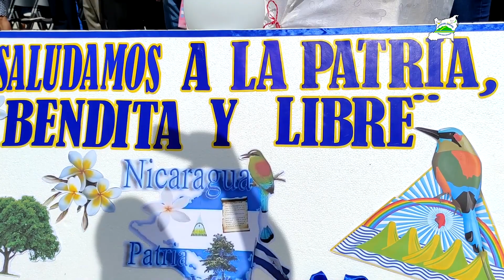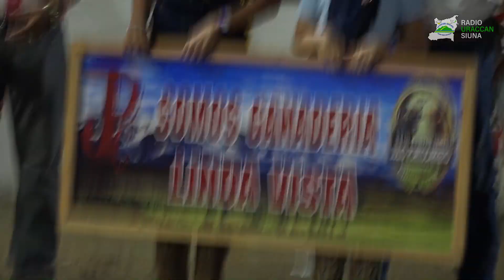Resumen de la Revista RUSTV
Les traemos una edición especial de la Revista RUSTV donde les presentamos lo acontecido en la semana patria en nuestro municipio.

Les detallamos nuestras noticias más destacadas:
📽 Desfile patrio en las principales calles de Siuna
📽  Culminan con éxito las fiestas taurinas de Siuna
📽 Presentación de bandas rítmicas de diversos colegios e institutos de Siuna